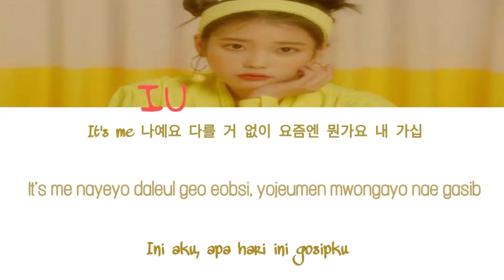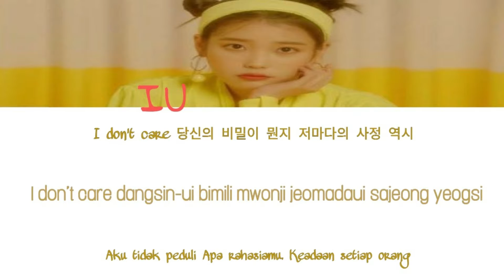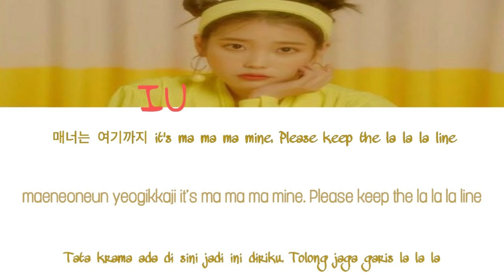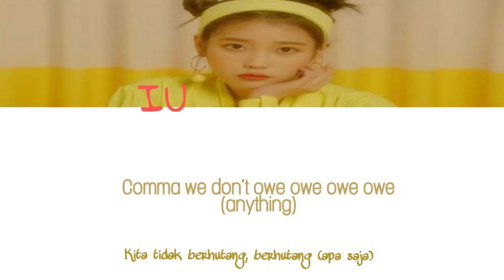IU (아이유)-BBIBBI(삐삐) Lirik Hangul + Romanization + Indonesia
Singer : IU (아이유)

Song : BBIBBI (삐삐)

Genre : R&B/Soul

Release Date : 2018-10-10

Language : Korean